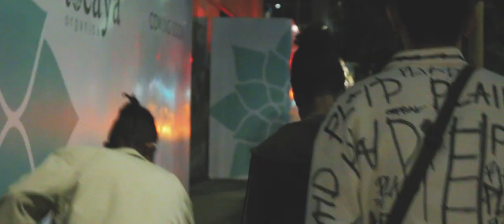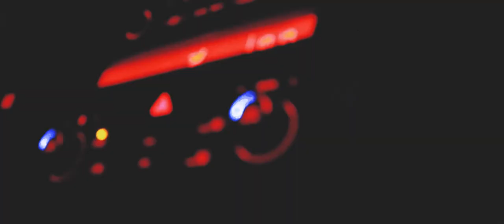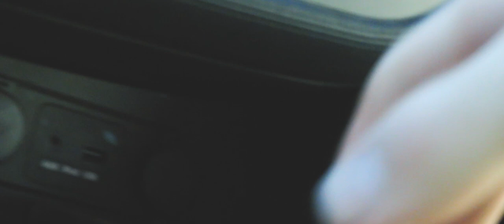//home at last. [SHORT FILM]